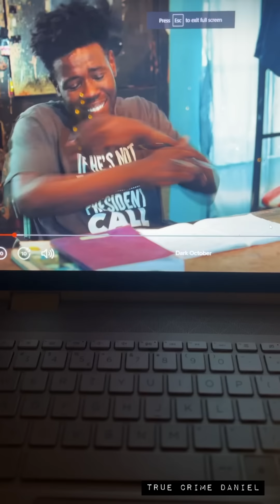Dark October Movie Review From Someone Who Knows The Story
This is just a movie review and nothing more. It’s based on my professional thoughts and my opinion.
LOTS OF PRIZES from 1xBet for Nigerians!
Bet on the African Nations Championship with “THIS TIME FOR AFRICA” promo and WIN iPhone14, Samsung Galaxy Tab, Sony Playstation 5 and lots of other PRIZES!
Everything is so simple:
2.Bet on the Championship
3.Collect tickets
4.Take part in prize draws and win prizes!